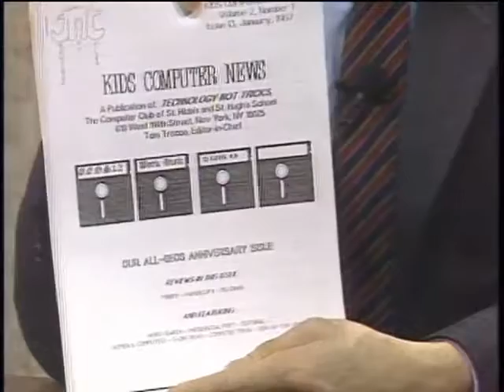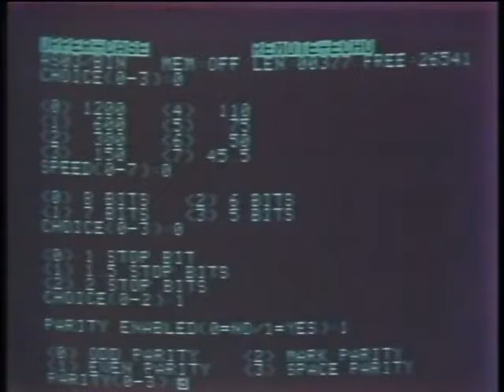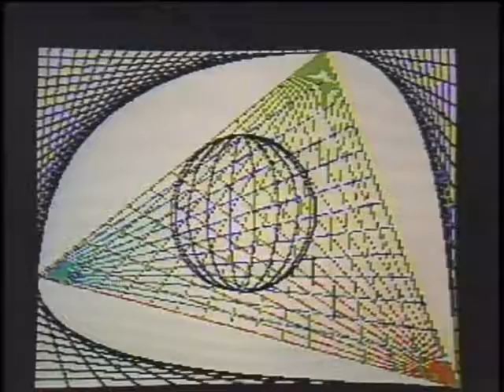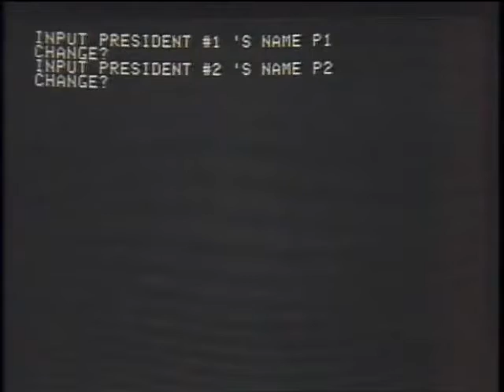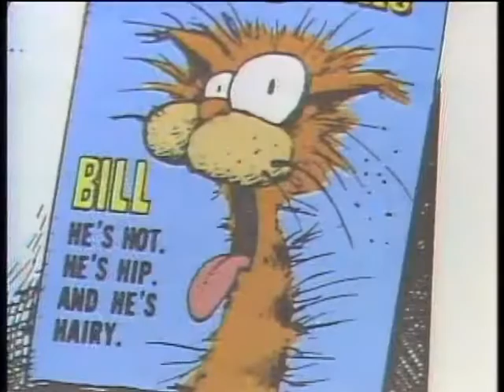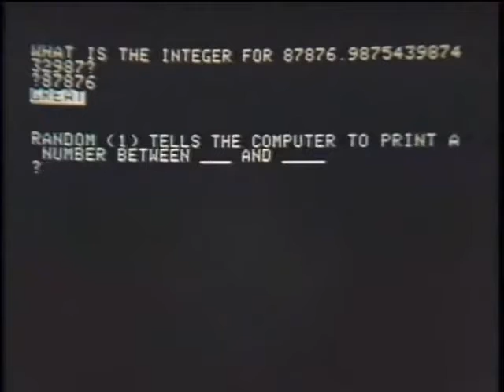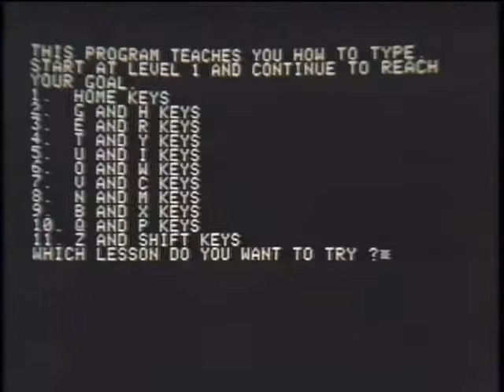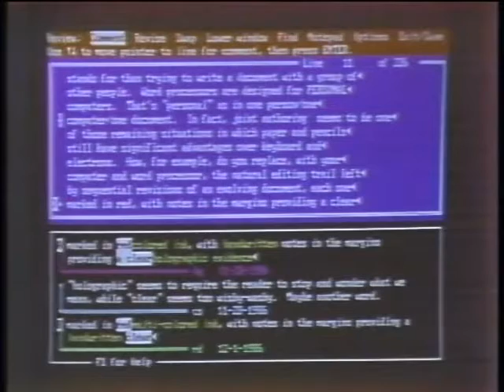The Computer Chronicles S04E23 Computers and Kids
This playlist is dedicated to hosting episodes from Computer Chronicles which was broadcast from 1983 to 2002 on Public Broadcasting Service (PBS) public television and which documented various issues from the rise of the personal computer from its infancy to the global market at the turn of the 21st century

This playlist contains episodes from Season 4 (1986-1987)

Computer Chronicles was created by Stewart Cheifet (later the show's co-host), who was then the station manager of the College of San Mateo's KCSM-TV (now independent non-commercial KPJK). The show was initially broadcast as a local weekly series beginning in 1981. The show was, at various points in its run, produced by KCSM-TV, WITF-TV in Harrisburg, Pennsylvania, and KTEH in San Jose. It became a national series on PBS in 1983, running until 2002, with Cheifet as host.